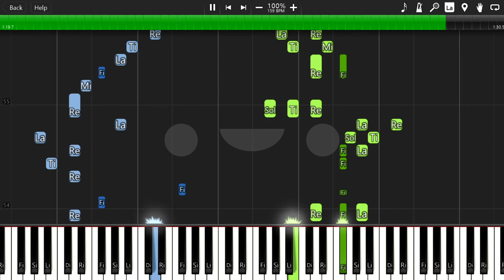Hoshi wo Tsunagete - Kemono Friends 2